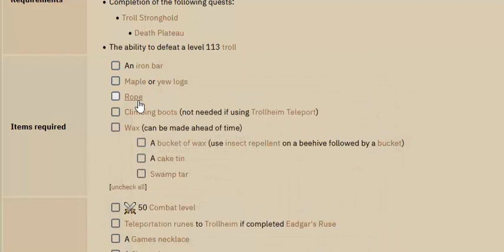How To Complete Troll Romance Quest OSRS